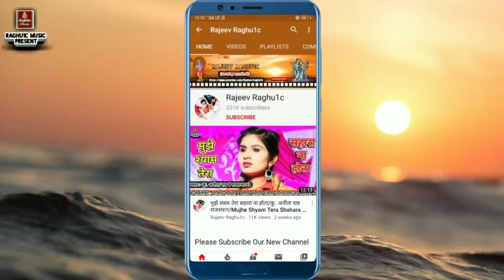बुन्देली लोकगीत/नादांन हमारे सैंया/श्री लखन रघुवंशी/गोलू ओझा/Nadan Hamare Saiya/Bundeli Lokgeet 2020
👉 रंग पंचमी स्पेशल भजन संध्या कार्यक्रम ग्राम सड़बूढ़ जिला शिवपुरी मध्य प्रदेश/Rang Panchmi Special Bhajan Sandhya Program Village Sadbood District Shivpuri Madhya Pradesh.

👉 Singer:- Shri Lakhan Raghuwanshi Porukhedi/Golu Ojha Ashoknagar/Ku. Neha Disoriya

Dancer:- Mohan Kushwah Guna
© Copyright:- Rajeev Raghu1c
👉 Video Upload By || Rajeev Raghuwanshi ||